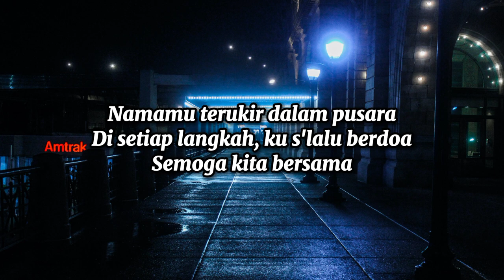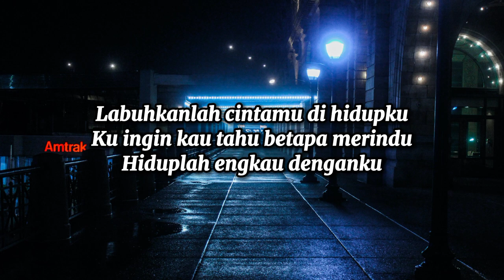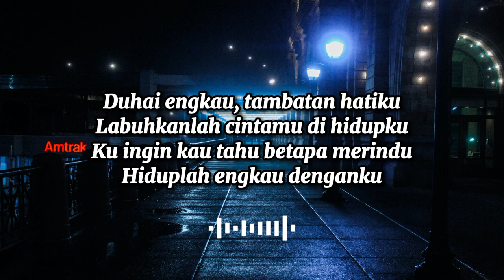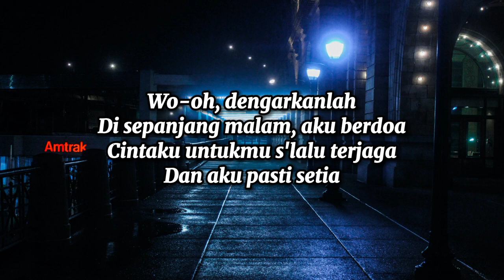Cinta Sampai Mati - Raffa Affar (Lyric Music) Kangen Band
Cinta Sampai Mati - Kangen Band | Cover By Raffa Affar

Di setiap langkah, ku s'lalu berdoa
Ku ingin kau tahu betapa merindu
Hiduplah engkau denganku
Dengarkanlah
Dengarkanlah
Di sepanjang malam, aku berdoa
Cintaku untukmu s'lalu terjaga
Dan aku pasti setia
Ho-oh-oh
Ho-wo-oh-ho-oh-wo-wo-ho-oh
Ho-wo-uh-wo-oh-uh
Hiduplah engkau denganku
Dengarkanlah
Dengarkanlah
dengarkanlah
Ku berdoa (bersujud dan lalu aku meminta)
Dan meminta (semoga kita bersama)
Wo-oh, dengarkanlah
Ku setia

Kategori : Musik

Artis  : Kangen Band

Albumnya : Cinta Sampai Mati